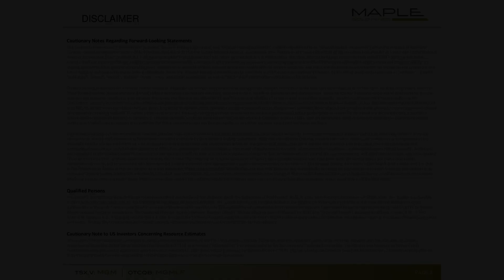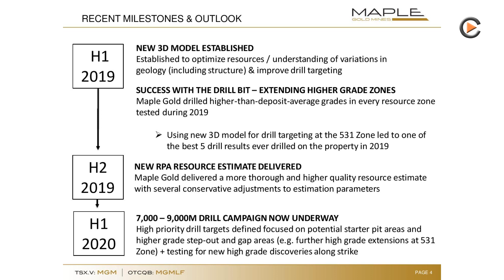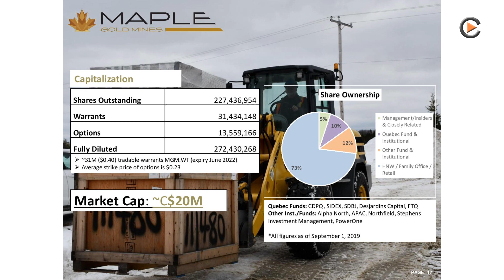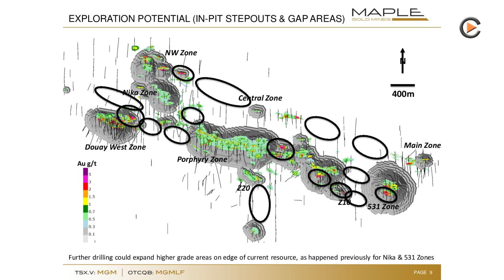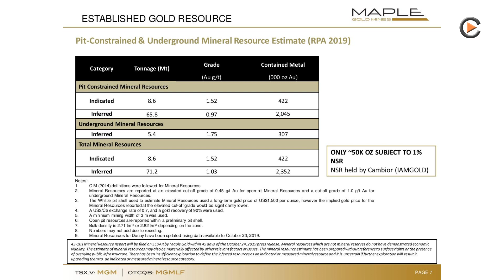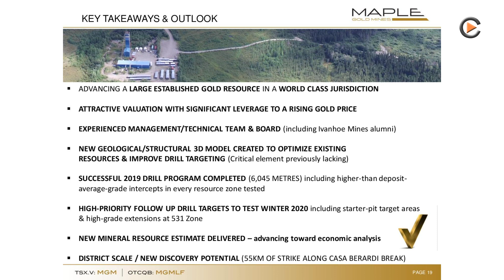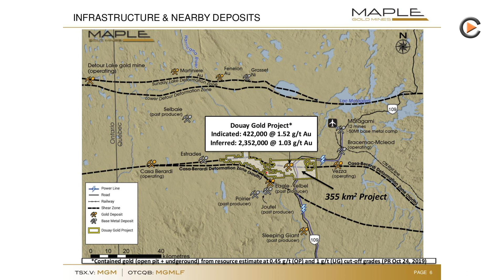Maple Gold Mines: Drilling New High Grade Extension "531 Zone"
Interview with President & CEO Matthew Hornor. Maple Gold is using a new established 3d model for the current drill program. The company is drilling deeper targets below the existing underground Gold resource and especially the new "531 zone".